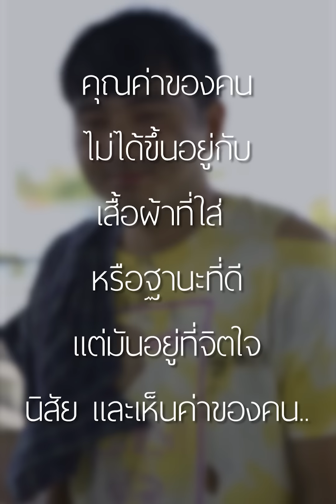แฟนอยากให้เป็นฮีโร่